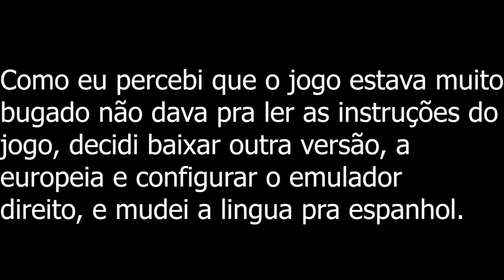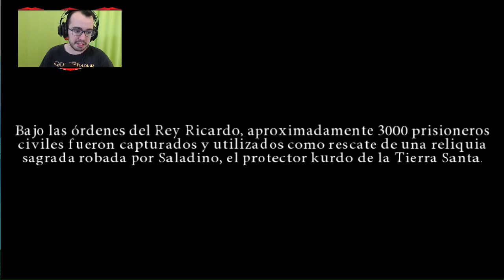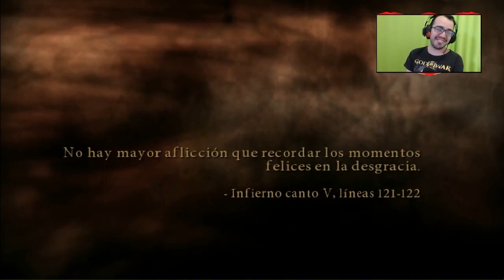Dante's Inferno #1 - Negando a morte